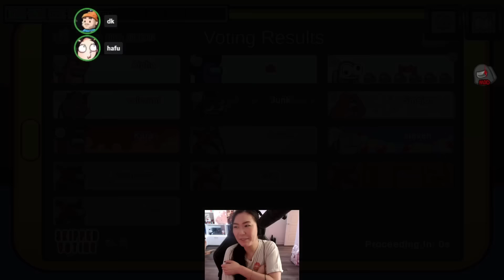Swapper Steve BLINDSIDES Hafu!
^^ EXPAND ME ^^

This game had it all. Clutch Swap by Steve to Get Hafu out! And the all out chaos. What is the price of integrity? Appears to be around 20 gifted subs!

MORNING LOBBY REUNION SQUAD (Week 111)
Stream Date: Wednesday 23rd Oct 2024

For information on the NEW ROLES from the Latest Town of Us Update, check out: